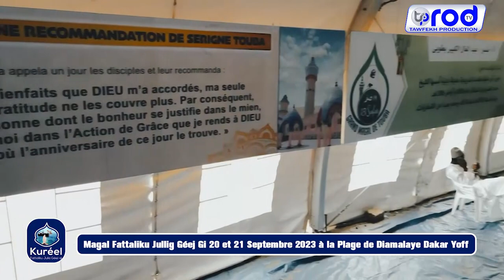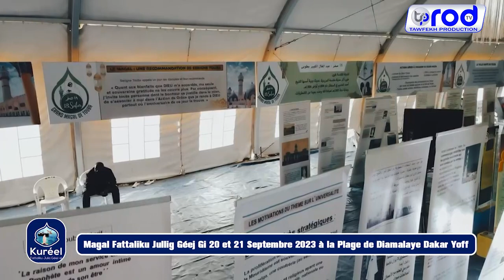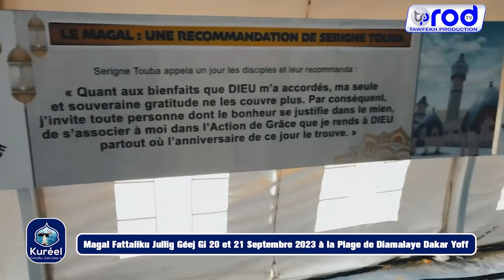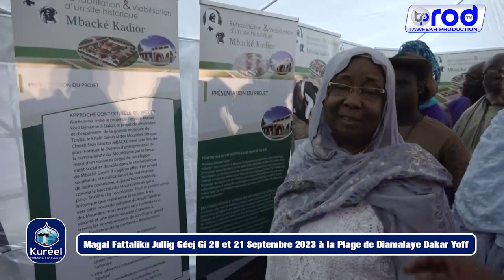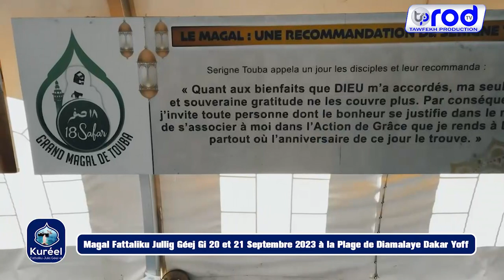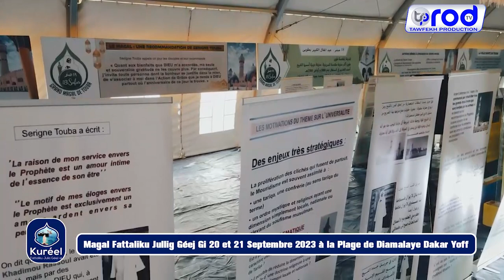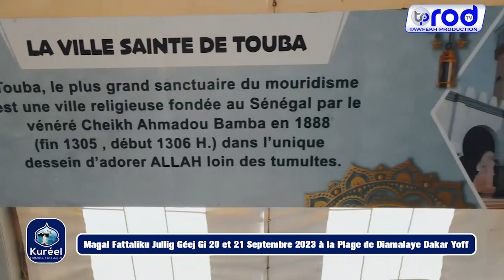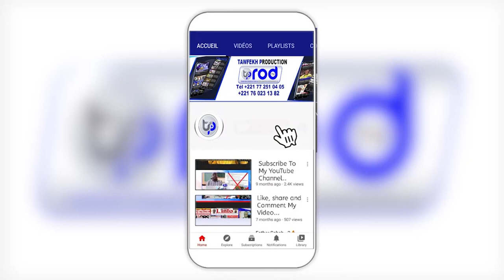PANEL Magal Fattaliku Jullig Géej Gi 20 et 21 Septembre 2023 à la Plage de Diamalaye Daka